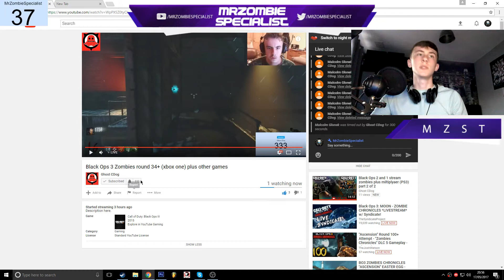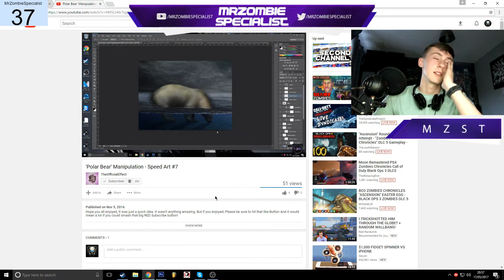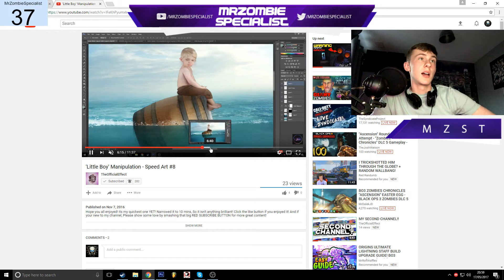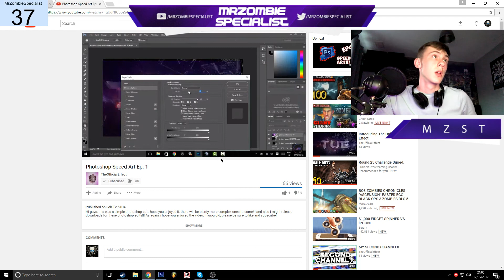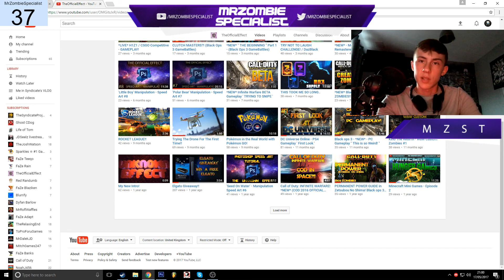I've got something to tell you!